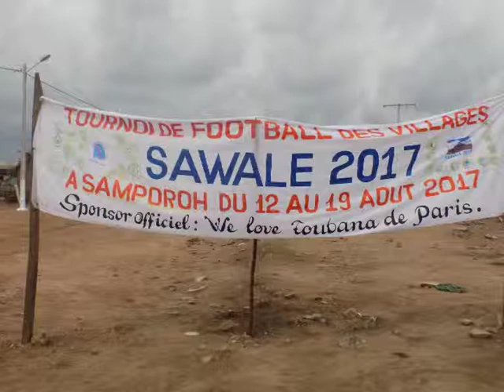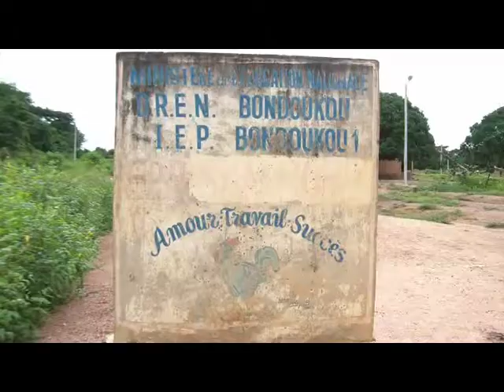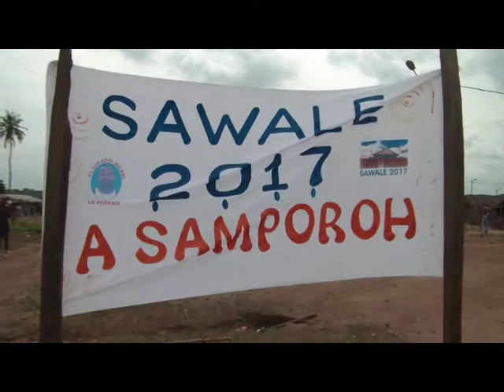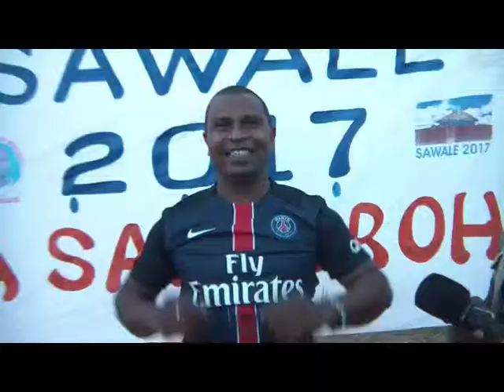SAWALE 17 DVD1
Sawale 2017,la troisième édition du tournoi de football des villages de la sous-préfecture de Sorobango dans la ville de Bondoukou au Nord-Est de la Cote D'Ivoire a eu lieu du 12 Août 2017 au 19 Août 2017 dans le village de Samporo situé toujours dans la sous-préfecture de Sorobango. L'initiateur et Parrain Jean -David né MR Ya Kouadio Michel...Le Sponsor Officiel WE LOVE DE TOUBANA DE PARIS. Le but du tournoi de football des villages doté trophée SAWALE LA COHESION SOCIALE ET L'IMMIGRATION CLADESTINE. Le bonheur partagé